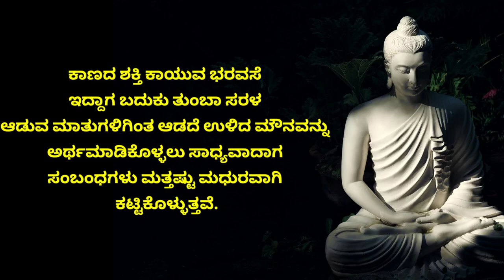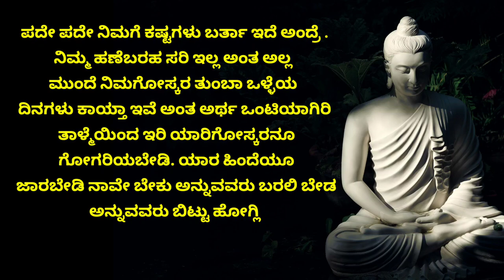ಮೋಸ ಹೋದೆ ಎಂದು ಚಿಂತಿಸಬೇಡ | Anu creation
Kannada motivation
useful information in kannada KannadaMotive motivation lessonablestory usefulinformationkannada |anu voice
kannada kathe
Useful information in kannada
kannada kathegalu

iamsanna
motivational kannada
kannada speech motivational
motivational songs
kannada motivational story
Kannada motive
Kannada motivational